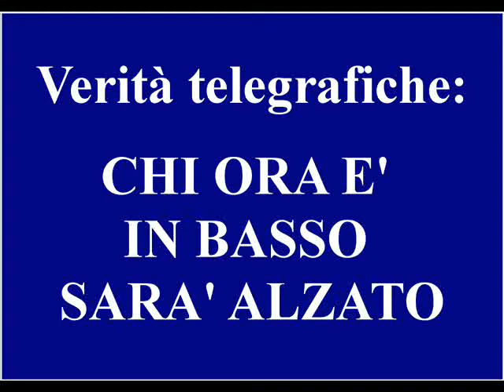PERCHE' CHI ORA E' IN BASSO SARA' ALZATO (In breve 20 25)